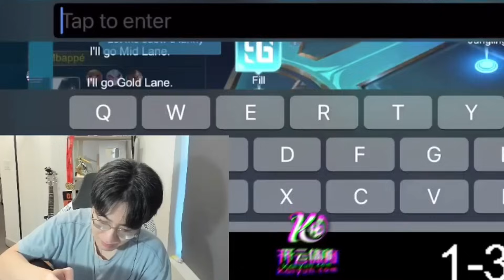HOON FLEXING HIS FANNY SKILL TO GOSU ZERO BUT GOT DELETED BY ENEMY..🤣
AM JUST A SIMPLE MLBB CLIPPER ALSO THANKYOU FOR SUPPORTING A CLIPPER LIKE ME..❤️🧡💛💚💙🤎🤎🖤🤍